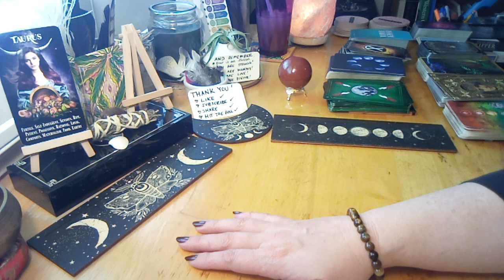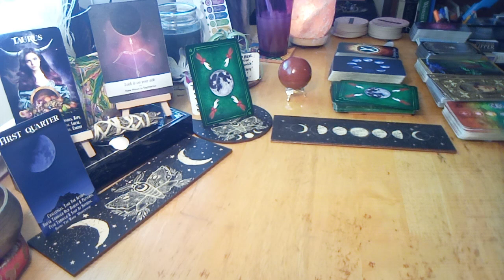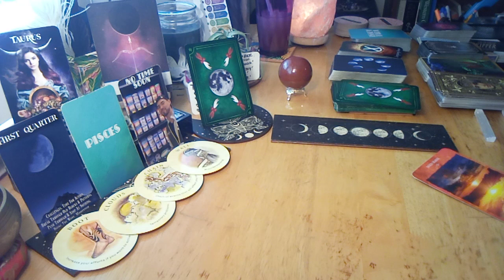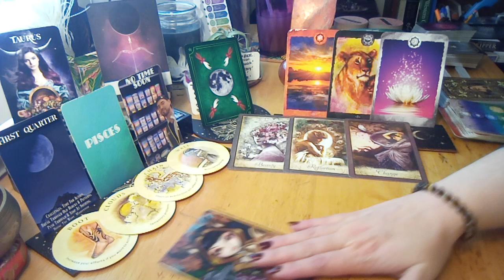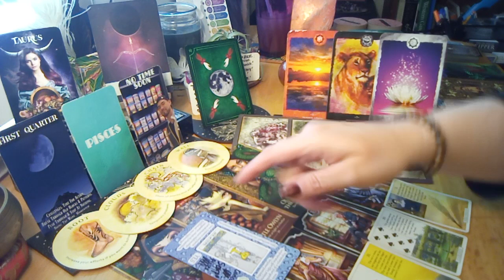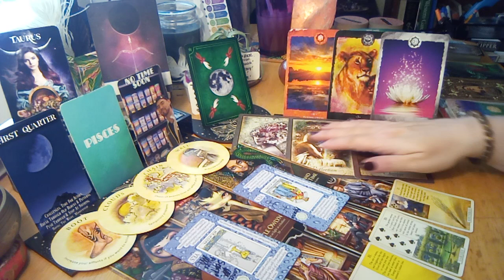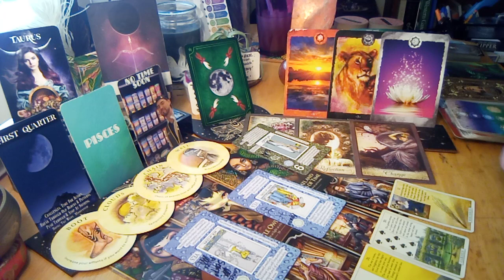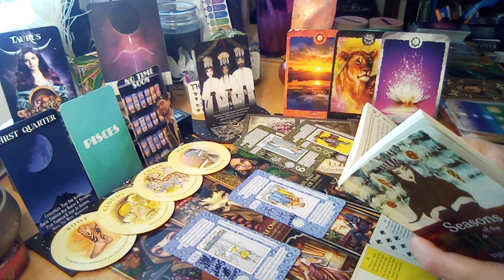🔮✨♉ taurus Gatherings & Events | Immaturity and Projection Alert - Channeled Collective Message